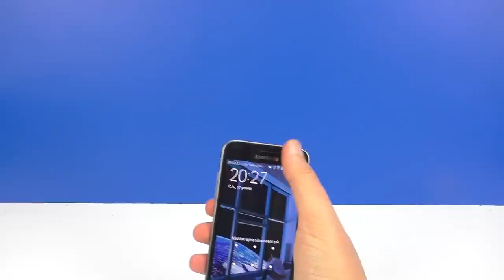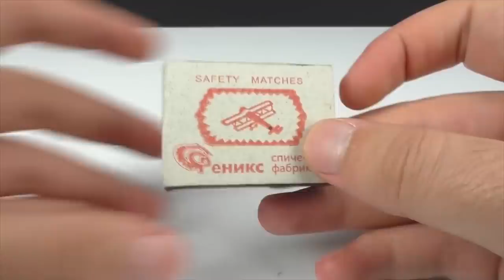Top 10 Creative Ideas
Welcome to my channel Mr Sagoo where you will learn how to make hand made crafts,  presents, toys,life hack, The main thing is that one can make it at home and with one's own hands

Mr Sagoo